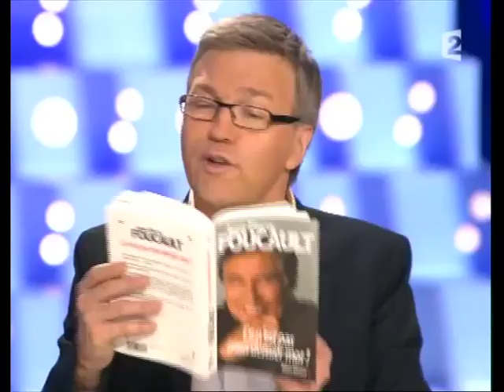Jean-Pierre Foucault - On n’est pas couché 15 mars 2008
Jean-Pierre Foucault
Livre "Ce n'est pas mon dernier mot" (Albin Michel)
15 mars 2008
Laurent Ruquier avec Eric Zemmour et Eric Naulleau
France 2